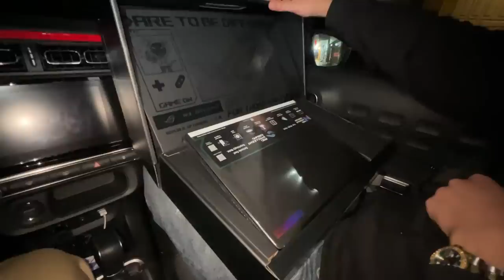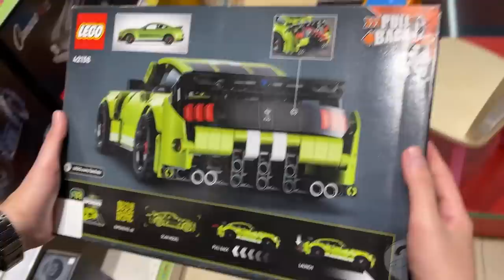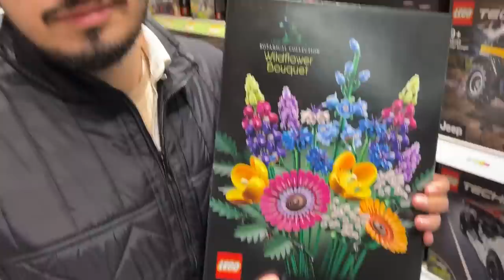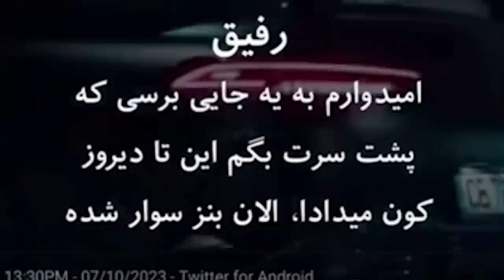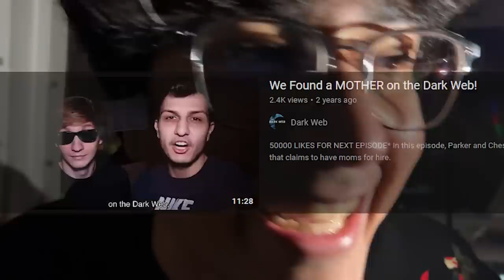ولاگ تهران و خرید ماشین جدیدم 😍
دمتون گرم که حمایتم میکنین واقعا مثل خواب و رویاست رسیدن به چیزایی که حتی فکرشم نمیکردی اینقدر زود بهشون برسی